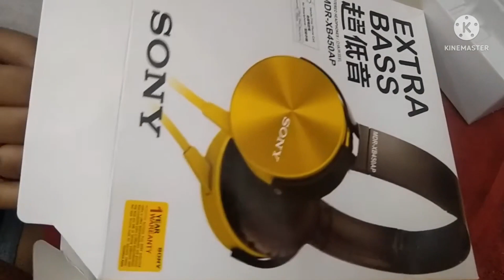wedding anniversary vlog || dekho kya kya mila || Hindi vlogs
hi guys in this video I have shared morning workout routine and some clips of my anniversary I hope you like this video.You can share your comments in the comments box

iphone13pro, diamond ring,gifts, anniversary celebration,saimavlog, youtuber indelhi,indianyoutuberneelam,aroojhaider,Indian vlogs, hindivlog,middleclass family vlog,simple vlogs